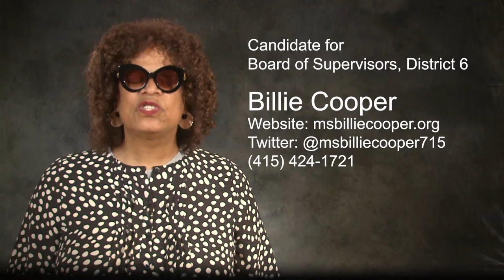Billie Cooper, candidate for San Francisco Board of Supervisors, District 6, November 2022 election